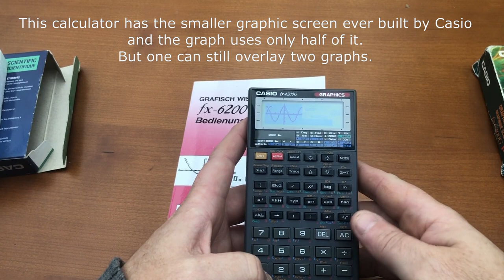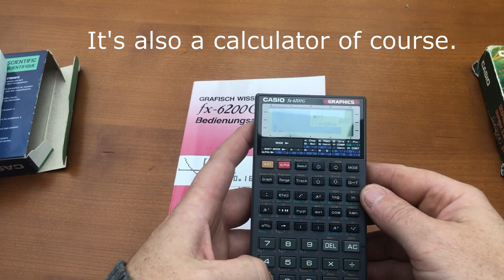Unboxing Casio fx-6200g & fx-6300g || Casio.ledudu.com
Built in 1991, they were the smallest casio graphic calculators.
The 6300g is programmable, I list the prime numbers generator program :
?‒˃N:LBL 0:N+2‒˃N:1‒˃D:LBL 1:D+2‒˃D:frac(N/D)=0 =˃ Goto0 : (D+2)^2˂=N =˃ Goto1 : N▲Goto 0